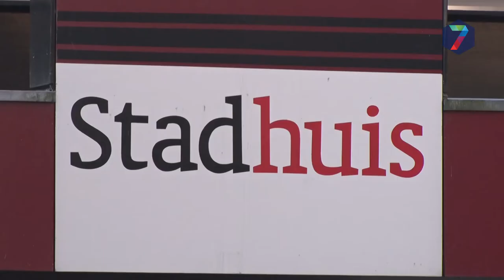Pijnlijke voeten en veel geld bij Nacht van de Vluchteling